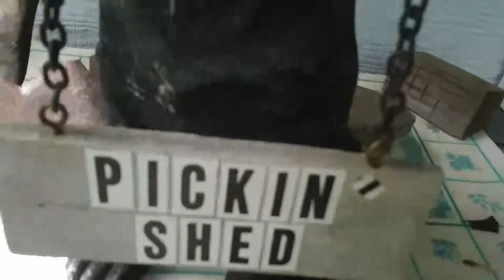Wildcat Mountain Music #1,950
HELLO ASHLEY COUNTY, ARKANSAS= Joe Deitz here with a bit of appalachian folk music.